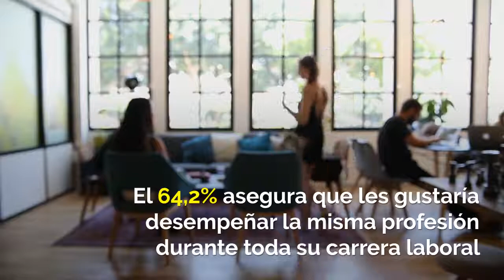El 66% de los millennials cree que se dedicará a profesiones que aún no existen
Conclusiones extraídas del estudio del Instituto SANTALUCÍA sobre la percepción que tiene la generación millennial (jóvenes entre 18 y 34 años) sobre el empleo y el futuro del mercado laboral.